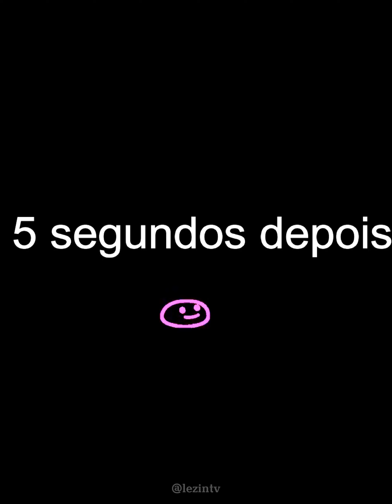O DIA QUE CATUQUEI UMA EVANGÉLICA NA ILHA DOS GADOS 😳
Me sigam no Instagram @lezintv 😏

Obrigado Por tá Me Assistindo 😍
Comenta o Que Você Achou Do Vídeo 🤫

Aproveita e Me Segue Nas Outras Rede Sociais ❤️

METAS 🙏

100 Inscrito ✅
1.000 Inscrito ✅
10.000 Inscrito ✅
100.000 Inscrito ✅

EM QUANTO DEUS FOR MEU CHÃO, NÃO A QUEM ME DERRUBE! 🏅🙏